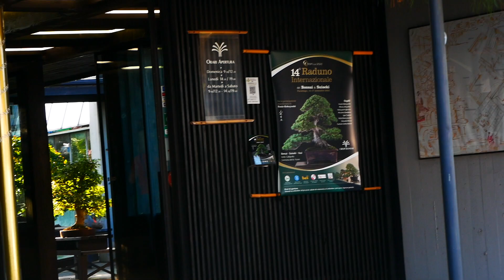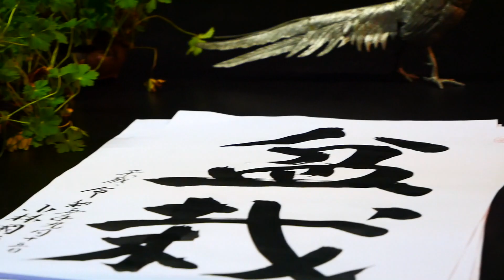Inaugurazione Crespi Cup 2023/ Kunio Kobayashi in Italy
Ciao amici e bentrovati sul canale :)
Nel video di oggi vi porto con me al 14° Raduno Internazionale di Bonsai e Suiseki organizzato da Crespi Bonsai.
è un video un po' più artistico del solito ma spero vi piaccia, vi aspetto nei commenti!